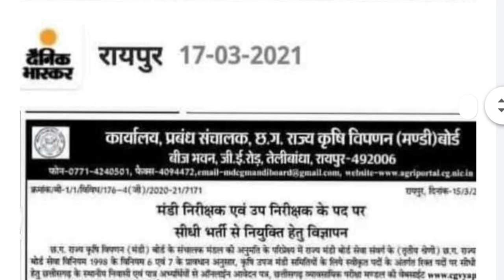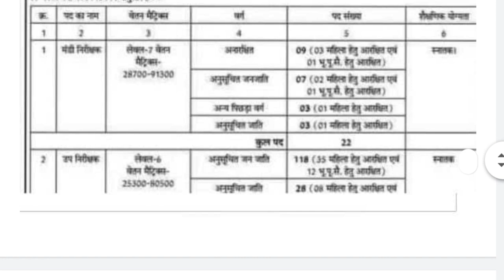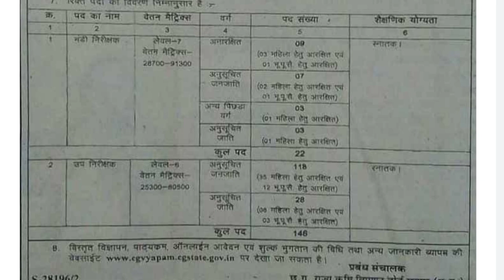Cg Vyapam Bharti 2021 || मंडी निरीक्षक,उप निरीक्षक की भर्ती || कुल पद 168 || CGJOB